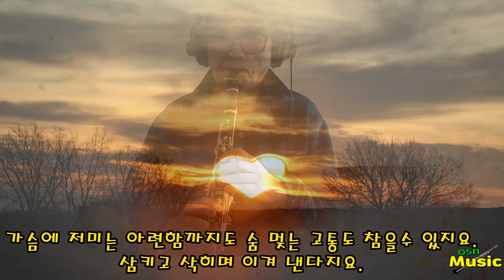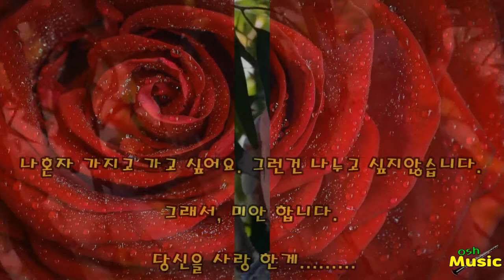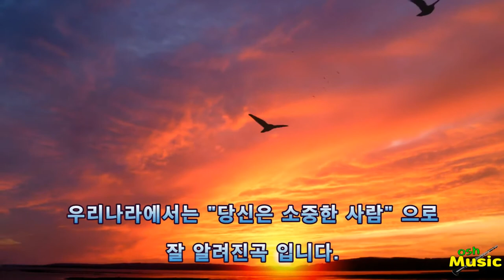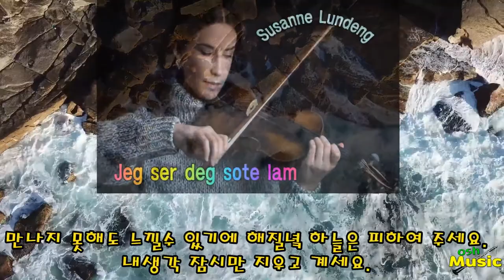Jeg ser deg sote lam(당신은소중한사람)Susanne Lundeng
osh Music
곡의 애절함과 아름다운 선율은  이젠 내 곁에  없는
그 사람에 대한 보고픔과 그리움이 더하는군요.
항상 소중한 사람들 과  행복한 시간을 만드는게
곧,  즐거움이며 기쁨 입니다.